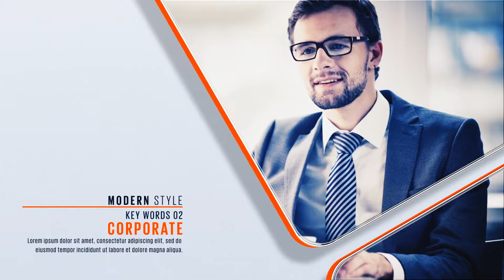Classic Corporate | After Effects template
Easy customization. Only Drag and Drop
1920×1080 25fps Full HD, 1080p and 720p, PAL D1/DV composition for rendering is included
Up to 8 Footage.
Up to 6 title placeholders.
Used Images/Videos Not included in Main File.